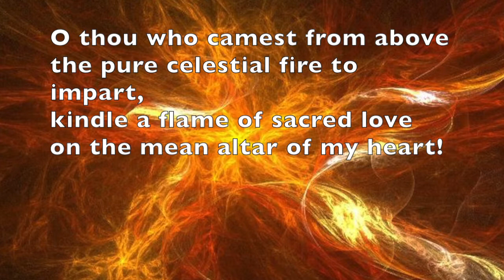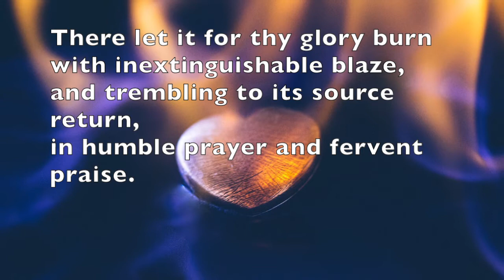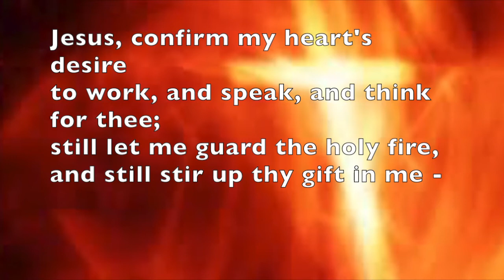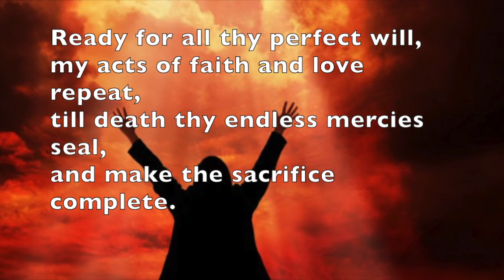O Thou who camest (Wilton)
From Singing the Faith number 564, written by Charles Wesley, played and sung by Gareth Moore to the tune "Wilton"
CCLI 2421471